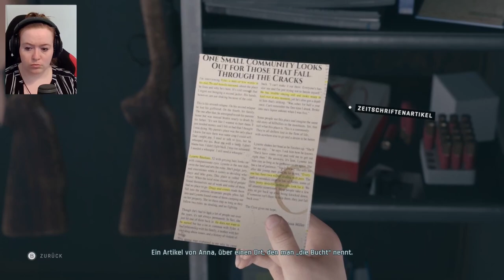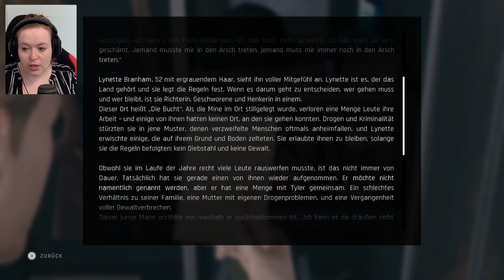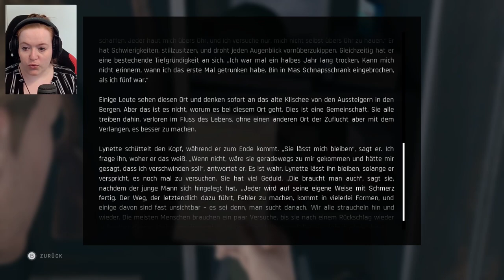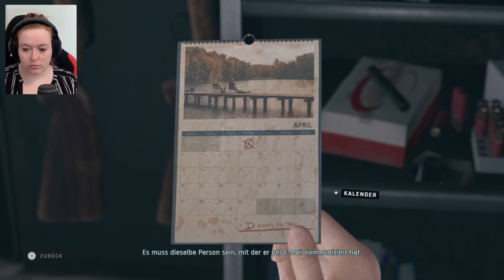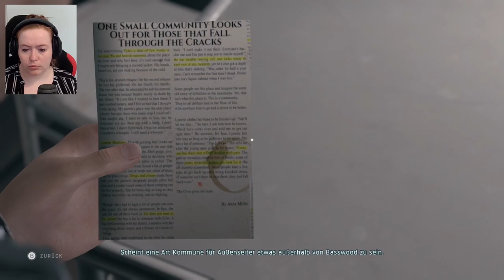#09 In was ist Nick hineingeraten? | Twin Mirror | PC | Deutsch